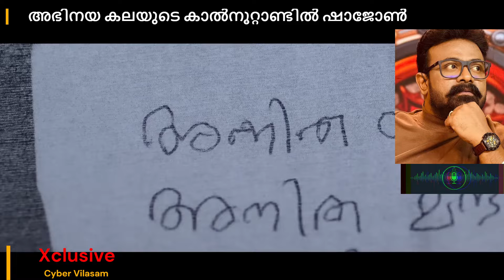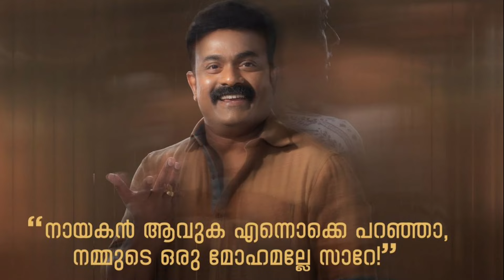കാൽ നൂറ്റാണ്ടിലെ അഭിനയം: ഷാജോൺ മനസുതുറക്കുന്നു/Kalabhavan Shajohn Interview/Cyber Vilasam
1999 ൽ മൈ ഡിയർ കരടി എന്ന ചിത്രത്തിലൂടെ മലയാള സിനിമയിലെത്തിയ കലാഭവൻ ഷാജോൺ അഭിനയത്തിൽ കാൽ നൂറ്റാണ്ട് പിന്നിടുകയാണ്.

മുഖമില്ലാതെ, ശബ്ദമില്ലാതെ  കരടിക്കുപ്പായത്തിനുള്ളിലേറി എത്തിയ ആ നടൻ ഇന്ന് നായകനാണ്.

CID രാമചന്ദ്രൻ റിട്ട. എസ്. ഐ. എന്ന ചിത്രത്തിലെ ടൈറ്റിൽ റോളിൽ തിളങ്ങിയ കലാഭവൻ ഷാജോണുമായി നടത്തിയ അഭിമുഖം.